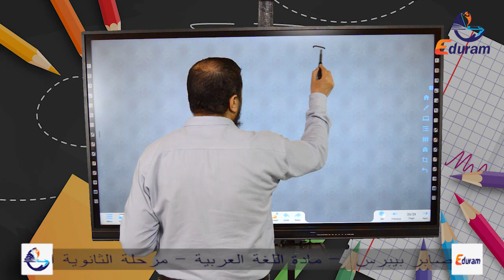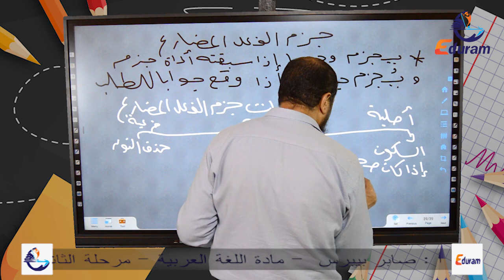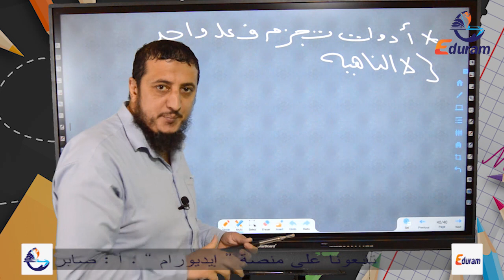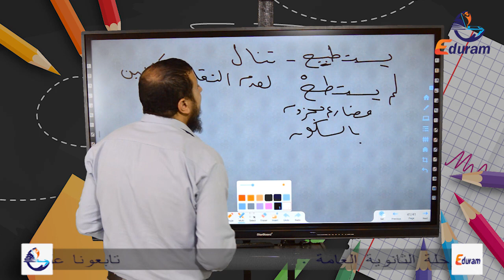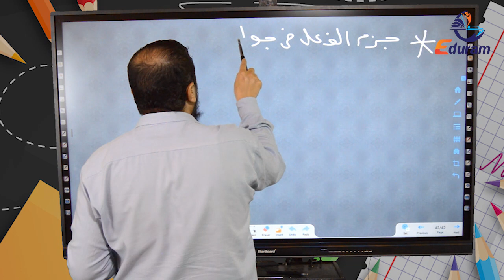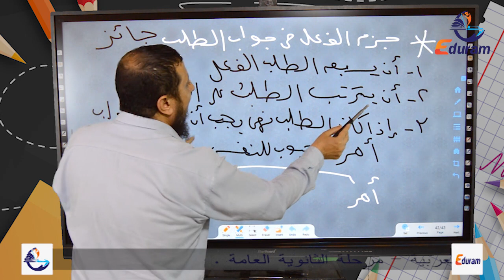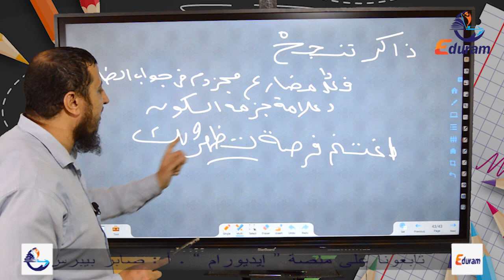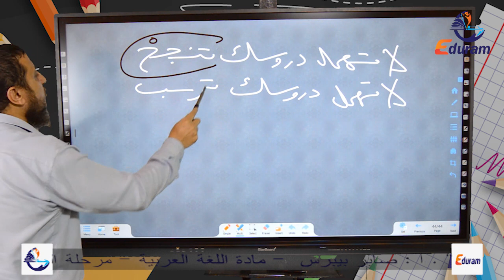جزم الفعل المضارع (1)للثانوية العامة 2023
بأسلوب بسيط جزم الفعل المضارع للثانوية العامة 2023